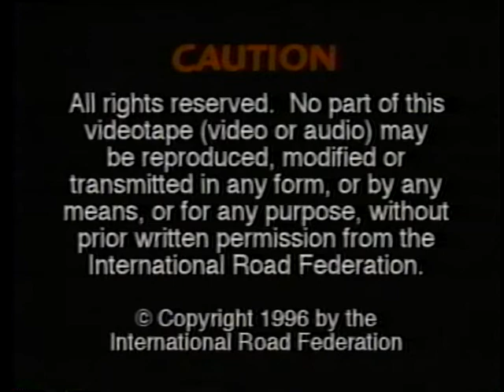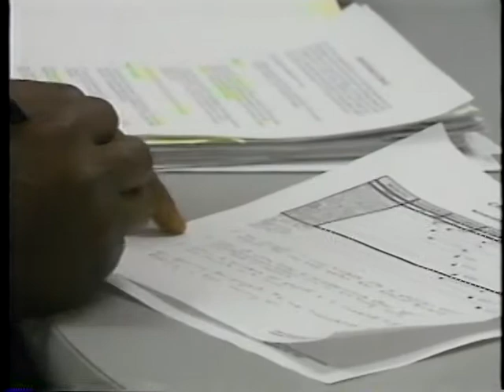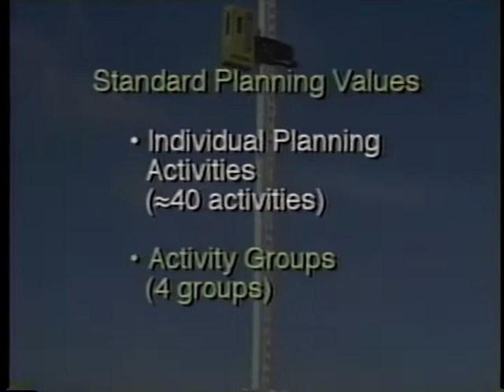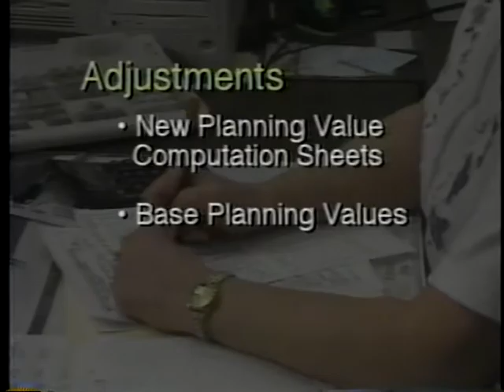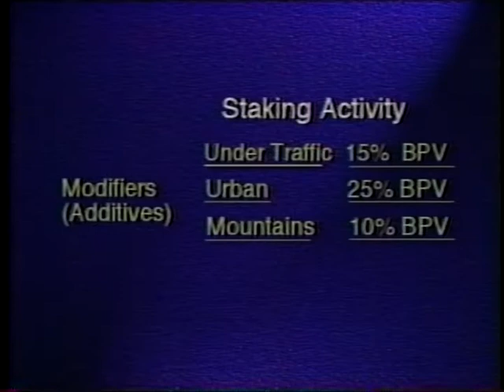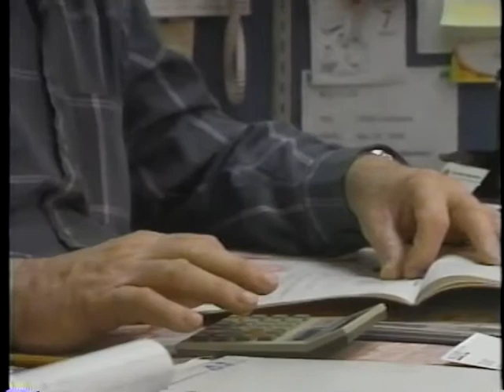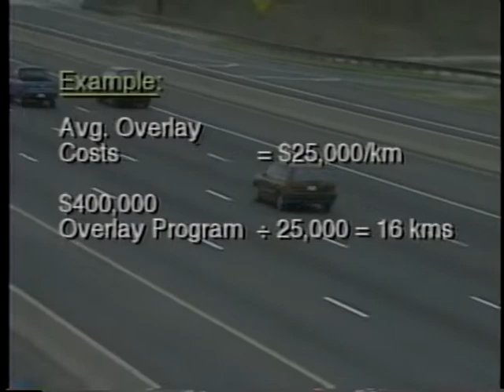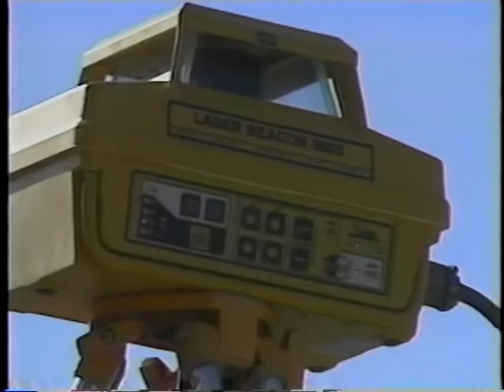Construction Management Systems: Contract Staffing Guidelines and Planning Values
Construction Management Systems: Developing Contract Staffing Guidelines and Planning Values - International Road Federation 1996 - Video VH-384C - Visit the International Road Federation - Noncommercial Use Only - Published with Permission - This segment addresses the development of guidelines for minimum and maximum project staffing, establishing standard planning values, and assigning engineering personnel to field contracts. Two types of standard planning values are used to uniformly quantify work: those for individual activities and those for activity groups. The development of each type of planning value is shown, including the use of modifier values for work under traffic, in urban areas, or in mountainous terrain. Use of dollar conversion to contract units is also described for estimating staffing requirements.